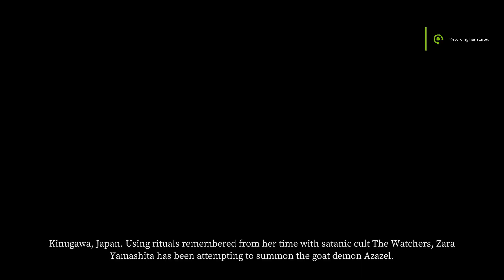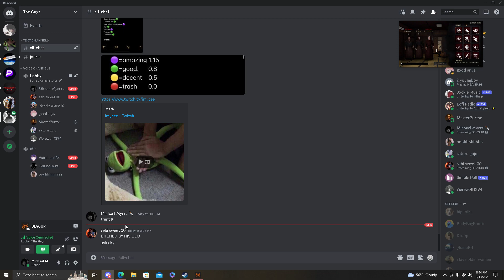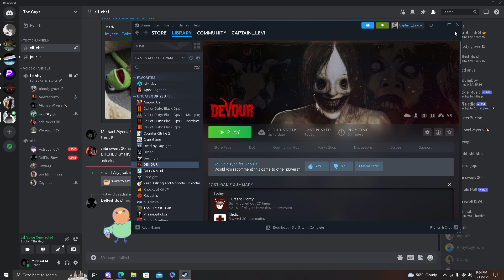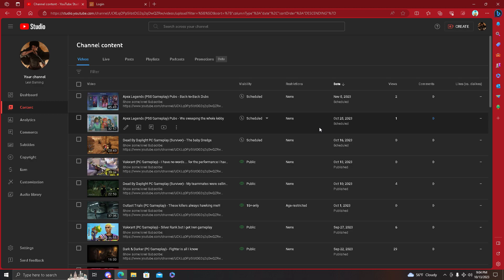Devour - PC Gameplay w/Friends (The Inn) - Why do I play games like this